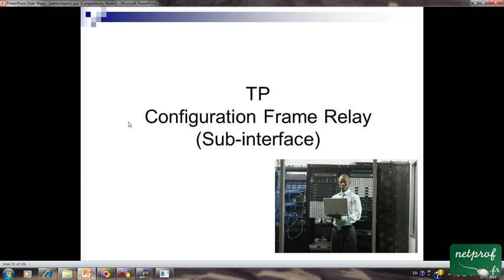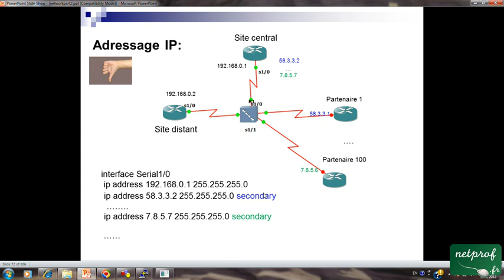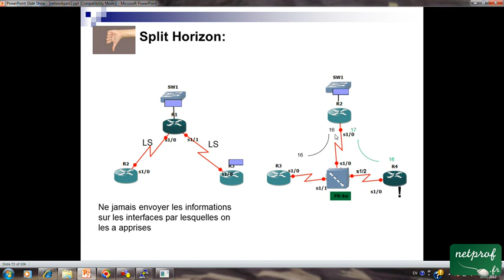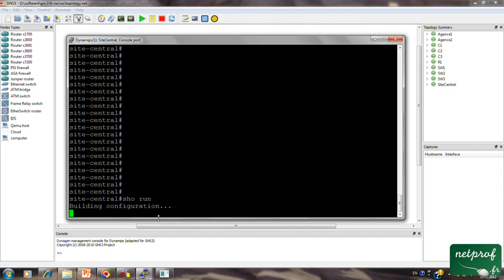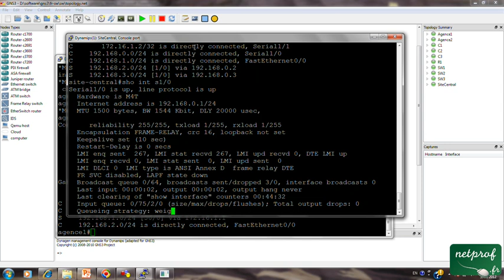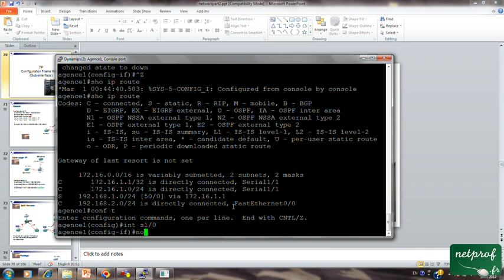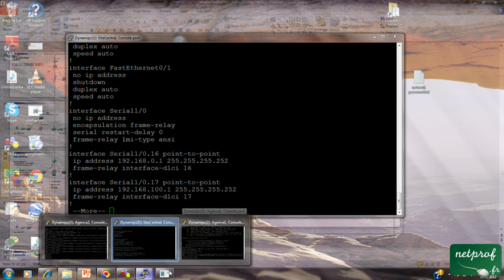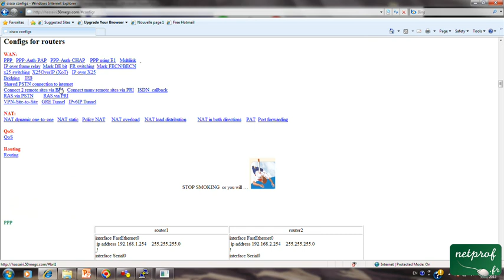31 FR sous-interface